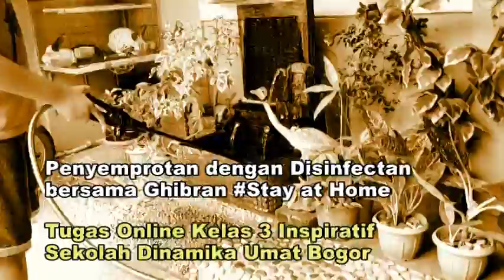Kegiatan Ghibran saat Stay at Home Tugas Online Kelas 3 Sekolah Dinamika Umat Bogor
Kegiatan Ghibran Vandra Munggaran saat Stay at Home Tugas Online Kelas 3 Sekolah Dinamika Umat Bogor